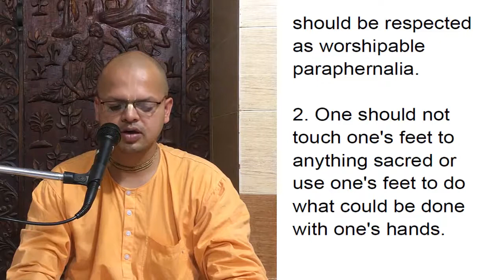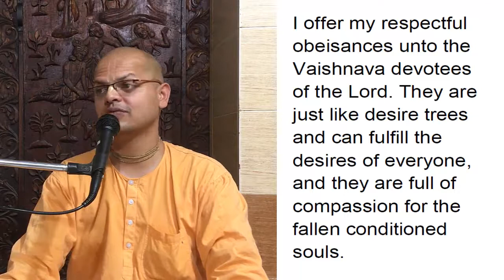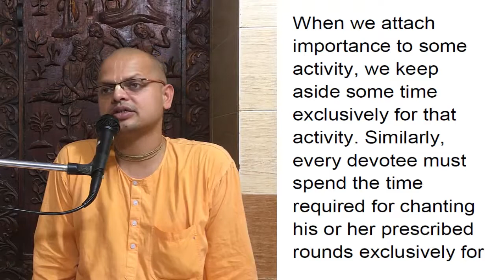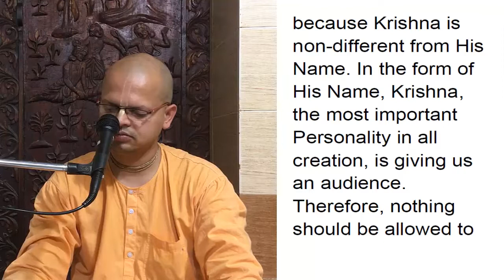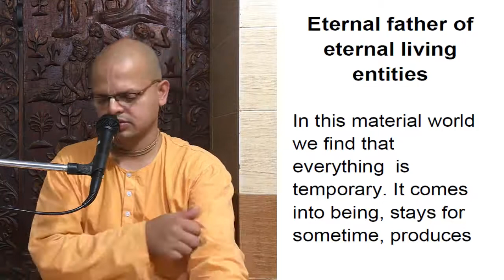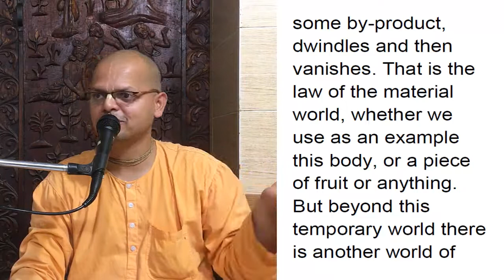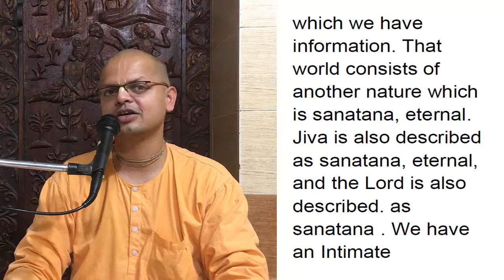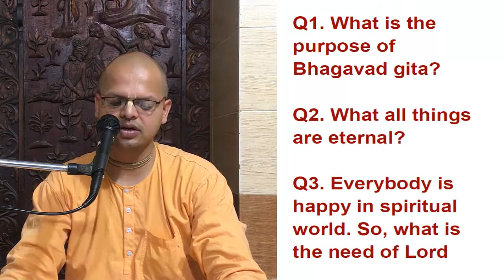Sraddhavan Chapter 7 Part 1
Sanatana Dharma